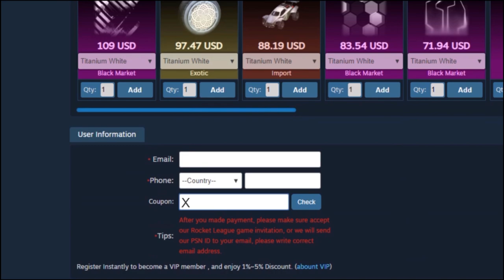IF I CAN'T GET A PAINTED BM, THEN I GIVEAWAY MY TW MAINFRAME!!!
Today we open up 100 of the old 2019 gold eggs and if we cant get a painted BM I have to giveaway a tw mainframe, what do you think will happen?

For Fast, Safe, And Reliable Credits, Items, Gift Cards And More!